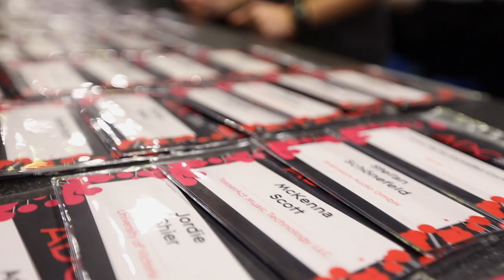ADC'19 - Day 1 recap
Thank you to our VIP patrons:
Ahmet Levent Tasel
Art and Logic
Auxy
Elk Audio
Felipe Tonello
Glenn Kasten
Inphonik
Jerry Chan
Larry Mickie
Matt Gilg
Overloud
Simon Holt
Sound Radix
Steve Flower
Tatsuya Shiozawa
Thomas Chatfield
UJAM

Thank you to our All-access patrons
Adam Gazda
Alain Martin
Alex
Alexander Gustafson
Andy Coenen
Anthony Lopez
Athan Billias
Bence Kovacs
Bome Software
Celso Gomes
Charles
Daniel Protheroe
Daniel Walz
Danjeli Schembri
Dave Foster
David Groff
Devendra
Dominic Curtis
Don Turner
Eyal Amir
Fabian Renn
Gen Hori
Graeme MacDonald
Greg Cerveny
Greg Olin
Griffin Moe
Halil Kleinmann
Jerome Noel
Jian Yu
Jim Knowler
Jim Lochowitz
John Carlson
Julius O Smith
Kevin Vanwulpen
Lee Huddleston
Marcus Ficner
Oli Larkin
Oliver Greschke
Paul Zielie
Ray Cernis
Rory Walsh
Taro
Tim Mayberry
Vincent Meyer
廣太郎 佐々木